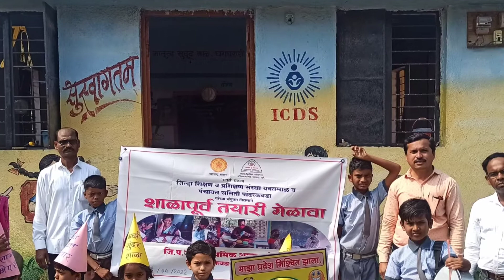शाळापूर्व तयारी मेळावा - जि प उच्च प्राथमिक शाळा, घोडदरा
दिनांक 13 एप्रिल 2022